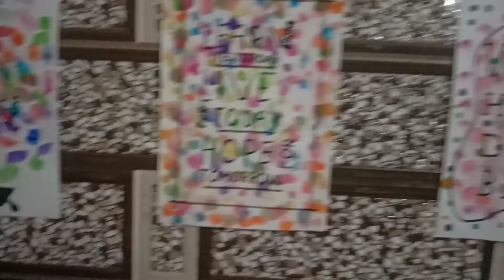quotes way of living